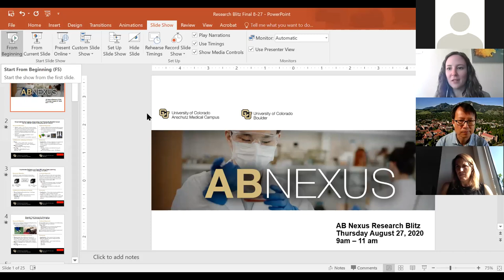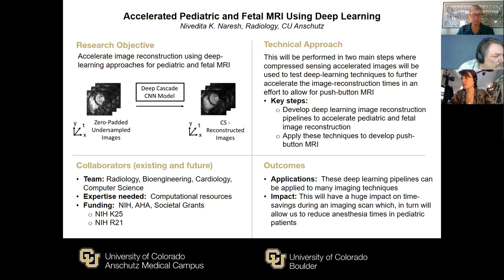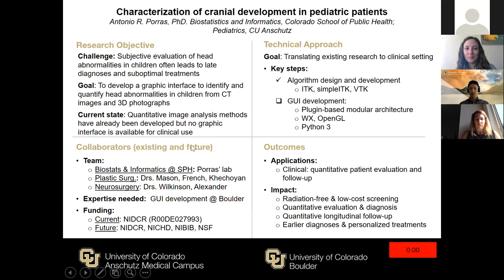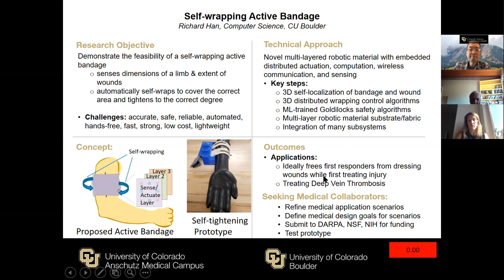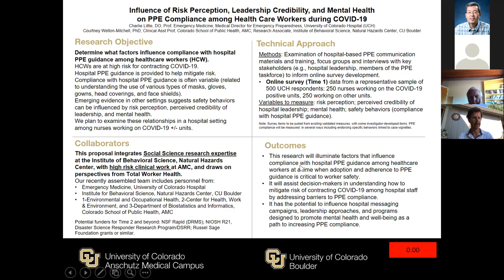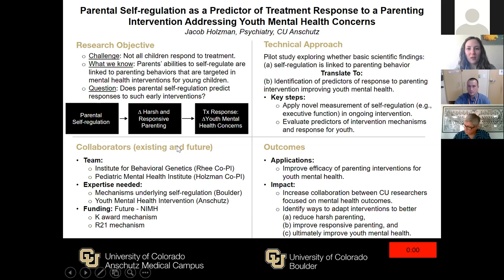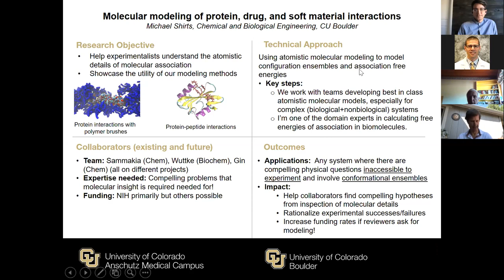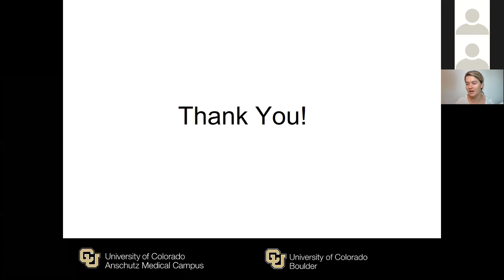AB Nexus Research Blitz - August 27, 2020